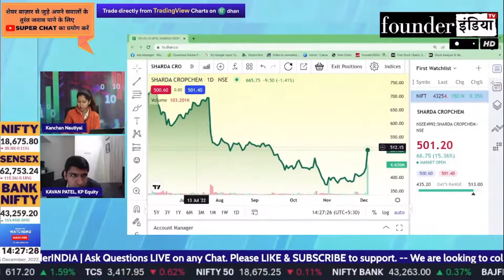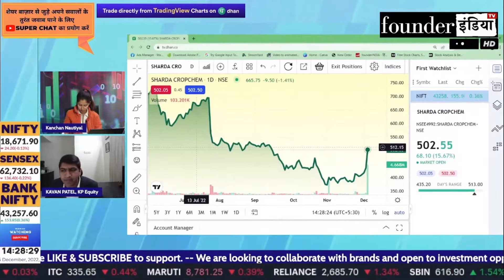Sharda Cropchemicals Ltd. के शेयर में क्या करें? Expert Opinion by Kavan Patel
जानिए Stock Market Expert Kavan Patel की राय |

Analysis of: Sharda Cropchemicals Ltd.

Shows on sharda shardacrop shardacropchem StockMarket equity trading investment commodity personalfinance reviews marketanalysis startups nifty sensex and much more.